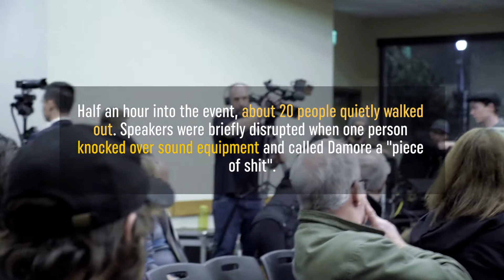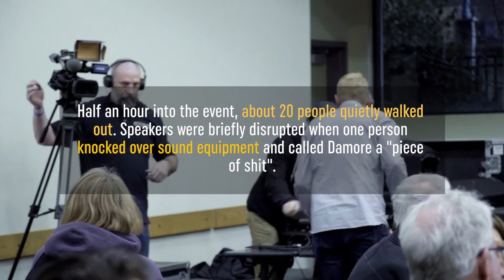James Demore • Lets Talk About Diversity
By Samantha Lydick

Former Google engineer James Damore, known for his controversial diversity memo, joined students from Freethinkers of Portland State and Assistant Professor of Philosophy Dr. Peter Boghossian in a Feb. 17 panel discussion defending Damore’s take on diversity in the technology industry.

Visit PSUVanguard.com for more content from Portland State University's student-run newspaper.